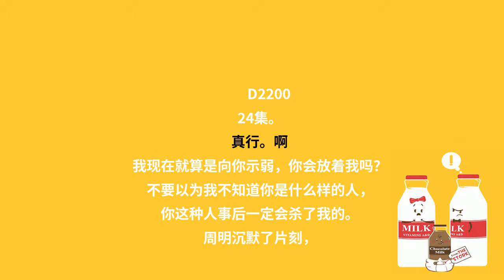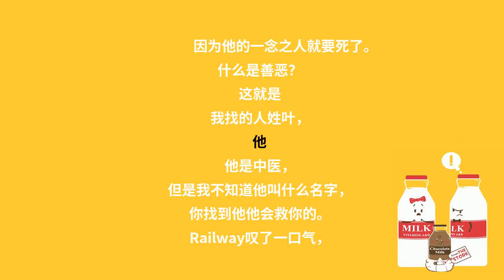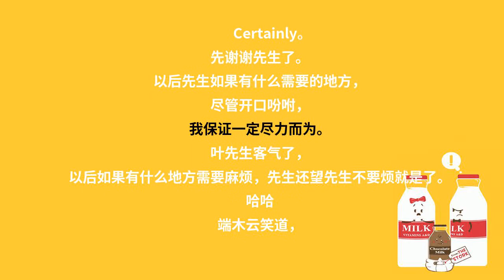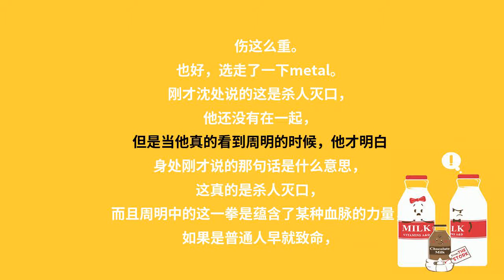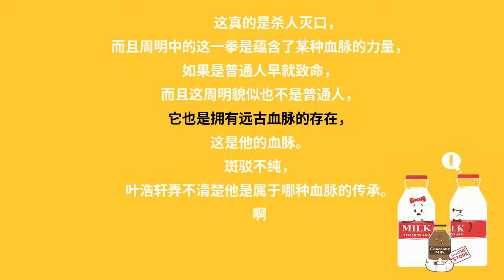都市奇门医圣-2224